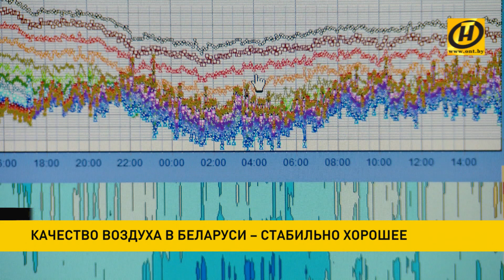Качество воздуха в Беларуси стабильно хорошее – Белгидромет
Качество воздуха в Беларуси остаётся стабильно хорошим. Такой информацией поделился  Белгидромет.